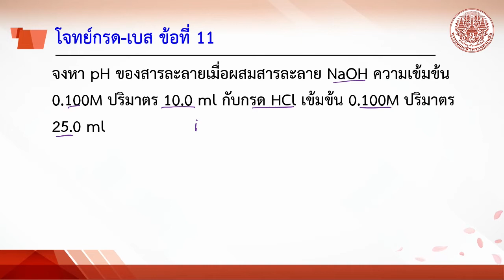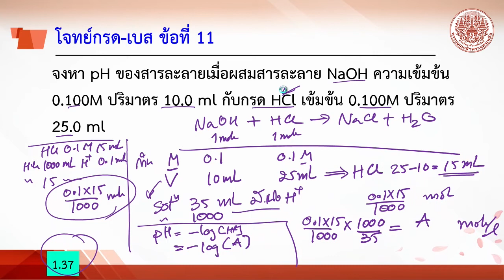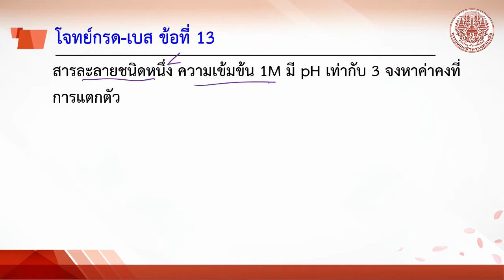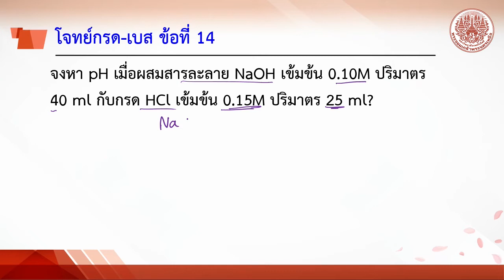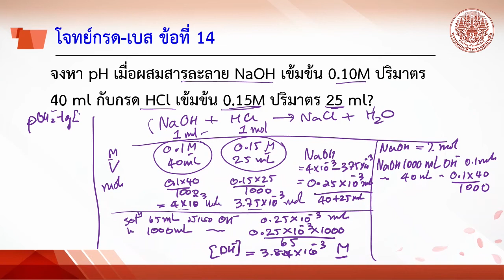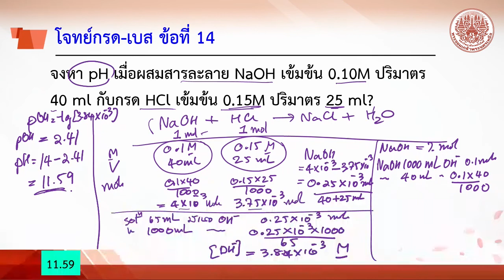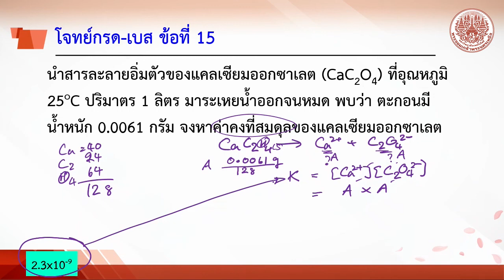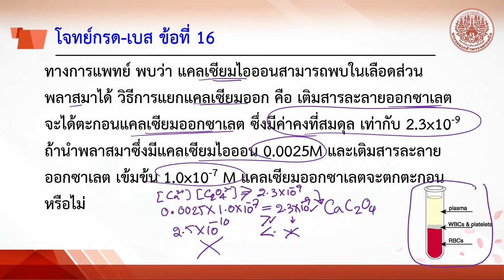9 10 โจทย์กรดเบส3